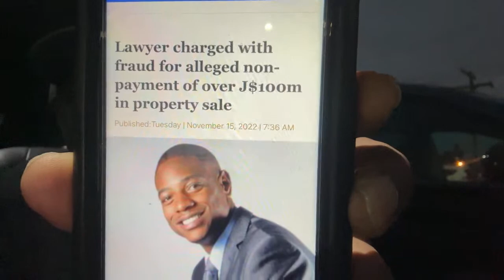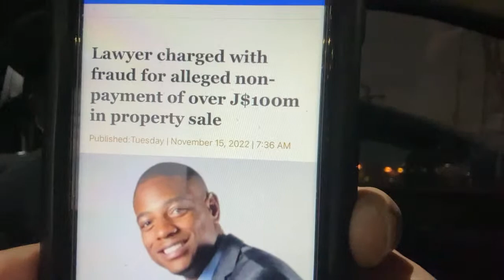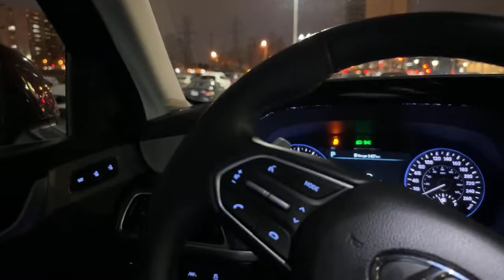Ja Lawyer charged with $100 Million fraud , got $2 mil station bail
Ja Lawyer charged with fraud of alleged non payment of 100 Million got 1 mil station bail